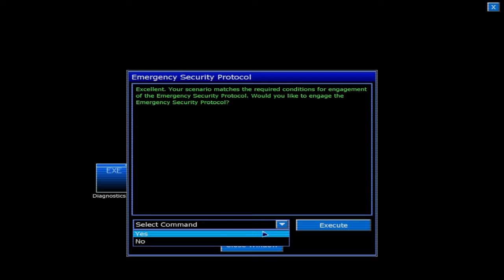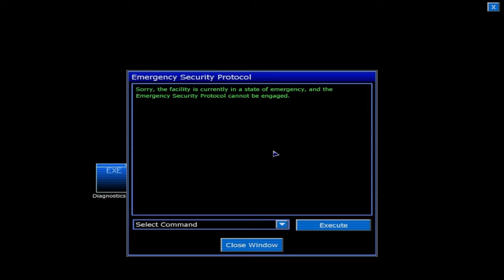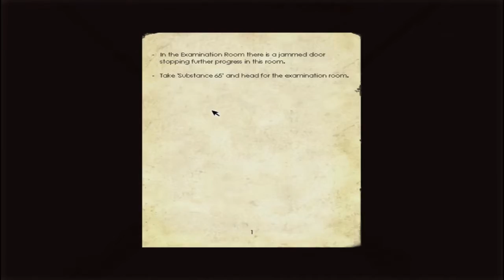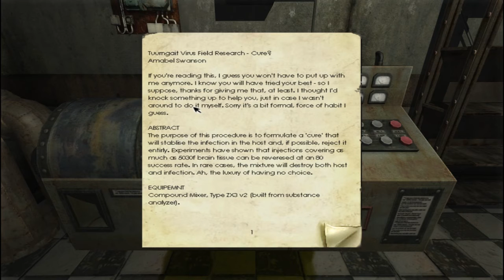Penumbra: Black Plague - GamerArmerus Playthrough/Commentry - Episode 21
Leave a rating, Don't be hating!